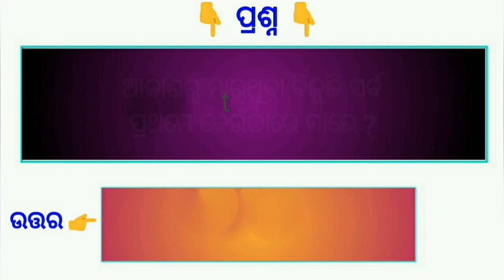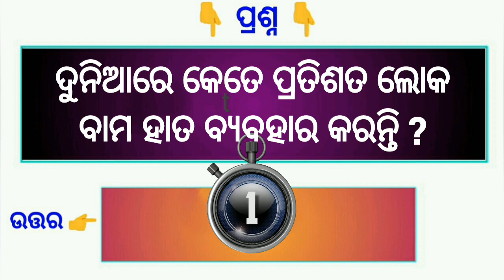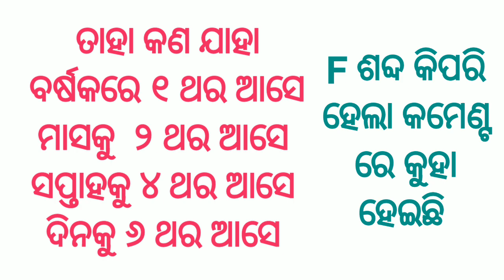Odia Dhaga Dhamali IAS Questions | Clever Q & Ans | Odia Dhaga Katha | Odia Gk 2022 | Daily Odia Gk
Odia Dhaga Dhamali IAS Questions | Clever Q & Ans | Odia Dhaga Katha | Odia Gk | Odisha Education 360

Mu Sabubele Aapananka Pain Intresting Video Upload Karuchhi Au Karuthibi .

odia brilliant quiz,
odisha gk,
marriage life question and answer,
bharat gk,
gk 2022,
clever questions,
Science Gk,
10 clever questions,
10 tricky questions,
odia quiz,
odia riddle
odia dhaga katha
odia gk
odia paheli
odia khati
odia funny questions with answers Interesting questions in odia
odia riddles

Cover Topic In This Video Your Queries 👇👇
1. Gk,
2. General Knowledge,
3. Important GK Questions and answer, for
4. Competitive Exams,
4. Quiz Test,
5. BR GK STUDY,
6. Important gk,
7. Quiz test,
8. competitive quiz,
9. competitive general knowledge,
10. GK in Hindi,
11. general knowledge quiz,
12. quiz questions,
13. general knowledge questions,
14. gk quiz,
15. general knowledge questions with, answers,
16. gk question in hindi,
17. GK Question Answer,
18. India GK,
19. hindi gk,
20. samanya gyan,
21. gk questions,
22. india gk in hindi,
23. 2021 gk questions and answers,
24. lucent gk,
25. lucent gk,
26. lucent gk in hindi video,
27. lucent GK in hindi,
28. lucent geography in hindi,
29. lucent geography,
30. geography gk question,
31. geography gk in hindi,
32. lucent 1000 question,
33. lucent 1000 prashn,
34. lucent gk ka nichod,
35. lucent gk important question,
36. lucent gk important question in hindi,
37. lucent gk important topics,
38. lucent ka nichod science,
39. lucent for ssc cgl,
40. lucent for ssc,
41. lucent for railway,
42. geography gk,
43. lucent mcq,
44. lucent mcq in hindi,
45. lucent book gk
46. gk
47. gk questions and answers
48. gk question
49. general knowledge
50. br gk study
51. gk questions
52. g k
53. general knowledge question
54. g k questions and answers
55. gk ke question
56. question
57. general knowledge questions and answers
58. samanya gyan
59. g.k questions in hindi
60. gk question answer
61.
​​​​62. gk ke sawal
63. knowledge
64. question answer
65. general knowledge questions
66. gk knowledge
67. जनरल नॉलेज
68. जीके
69. gk quiz
70. g.k
71. gk ka question
72. ips question and answer
73. gk
74. gk question
75. gk afroz
76. gk questions
77. gktoday
78. gk tricks
79. gk study adda
80. gk video
81. gk live
82. gk by kumar Gaurav sir
83. gk by khan sir
84. gk today current affairs
85. question
86. सामान्य ज्ञान
87. general knowledge ke question
88. gk knowledge
89. gk dijiye
90. general class
91. general knowledge ki video in hindi 92. general knowledge gk
93. general knowledge questions and answers
94. General knowledge video
95. General knowledge 2021
96. general knowledge for
97. general knowledge quiz
98. general knowledge ke question
99. odia dhaga dhamali prasn question and answer